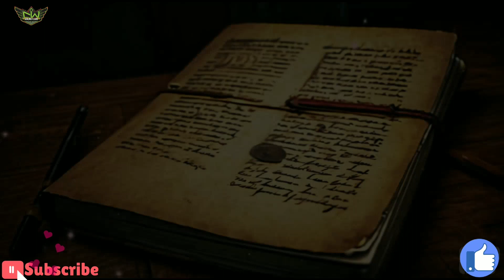The Mystery of the Haunted Home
Presenting the new latest cartoon video for kids and enjoy the little think

Hi friends how are you!  My channel name = (THE CRYPTIC WORLD HINDI STORY CHANNEL) place give your love on my channel.  My channel provide short and long videos.  Like Respect videos and people are amazing skills Showing in my YouTube Channel.  I hope one day I am complete 2M Subscribers family in my youtube channel and Please give your support.